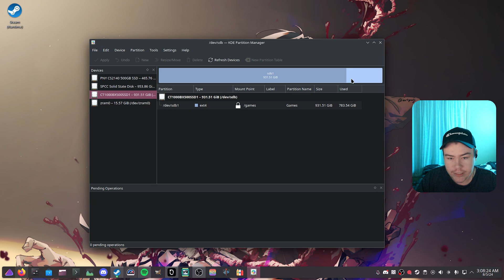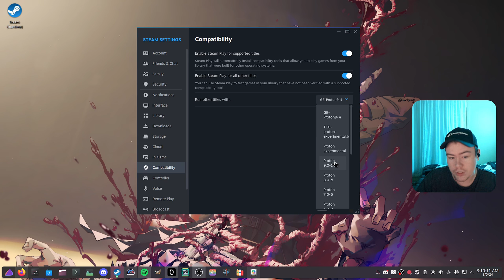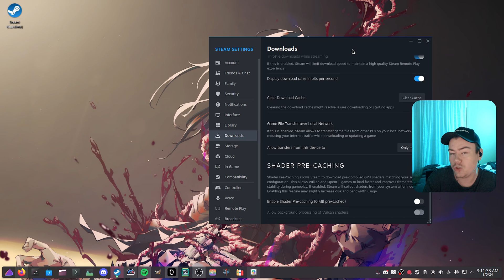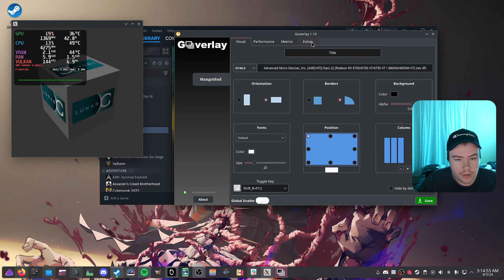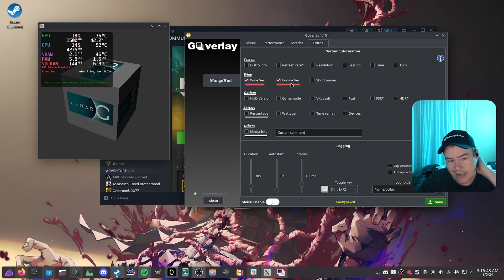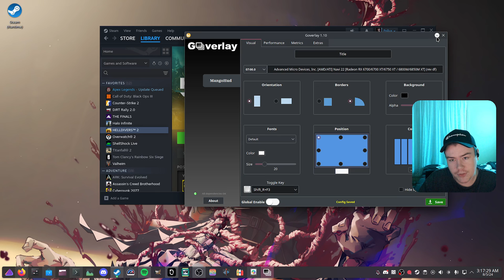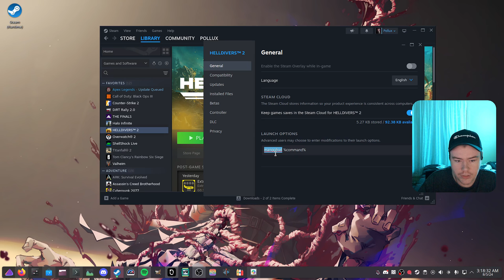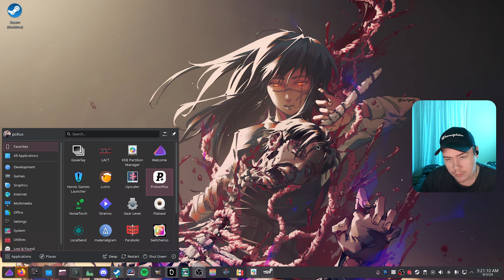Helldivers 2: Unleash Democracy on Linux (Install Guide)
Florian Stadler Supporter ✨
Nulla  Supporter ✨
Whermerson Rodrigues✨

IF YOU GET A BLACK SCREEN ON HELLDIVERS 2 YOU NEED TO CHANGE THE FULLSCREEN OPTION

go to your wine prefix that steam created for you by finding your appid by proprieties on the game in the steam library, updates, you'll see your appid, then go to your steam folder where helldivers was installed on, compatdata, find the appid folder, pfx, drive_c, users, steamuser, AppData, Roaming, Arrowhead, Helldivers2

then open the user_settings.config file in your text editor
you want to change fullscreen = true to fullscreen = false

LINKS OR COMMANDS FROM TODAY'S VIDEO!

0:00 - Intro
00:30 - ext4 or btrfs partition
02:28 - Enabling steamplay/proton
03:33 - Shader pre-caching
05:15 - Mangohud/fps overlay
08:24 - Launch commands
09:28 - Gameplay
11:14 - Conclusion
11:30 - Outro